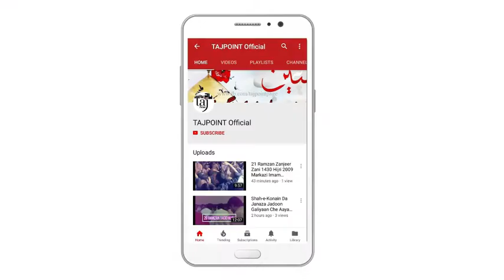Allama Ghazanfar Abbas Tonsvi Khamsa Haqeeqat-e-Zulfiqar 02 Majlis 18 Sep 2014 Lahore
At Bukhari House, Gulberg, Lahore

علامہ غضنفر عباس تونسوی
خمسہ مجالس
حقیقتِ ذوالفقار
برمقام: بخاری ہاؤس گلبرگ لاہور